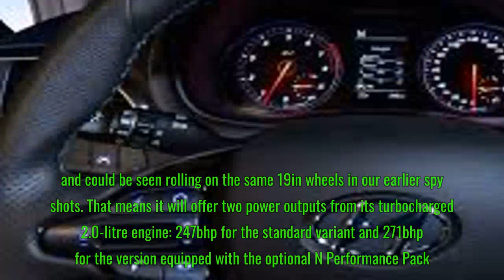car news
The feisty four-door will go on sale early in 2019.
Hyundai showed off its i30 Fastback last July. But in two months, we'll get a look at the hardcore variant of the otherwise sedated sedan: the i30 Fastback N. Like the i30 N and Veloster N before it, the i30 N fastback will be mean; expect a similar output and matching visual enhancements.

The i30 Fastback N will use the same 2.0-liter turbocharged engine as the hatchback, meaning it should have the same performance credentials. Output should be in the neighborhood of 247 horsepower (184 kilowatts) in standard guise and 271 hp (202 kW) if buyers opt for the Performance Pack.